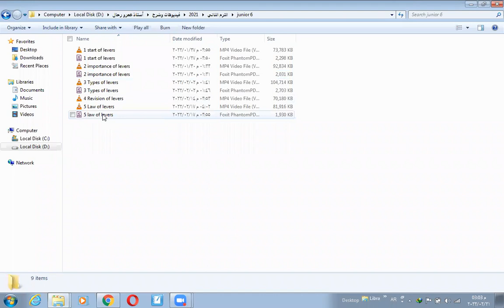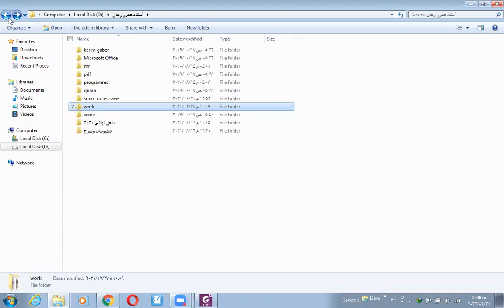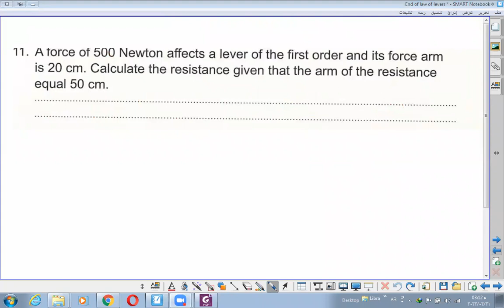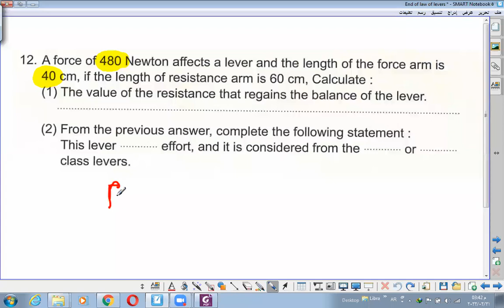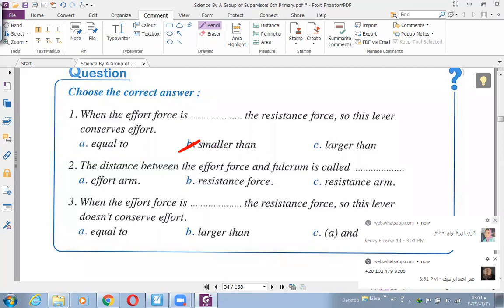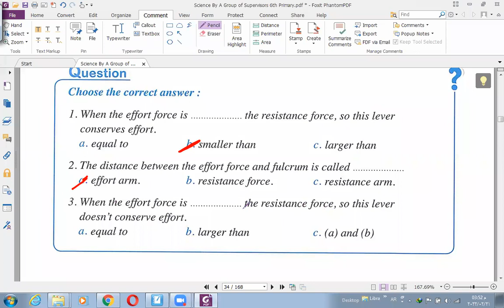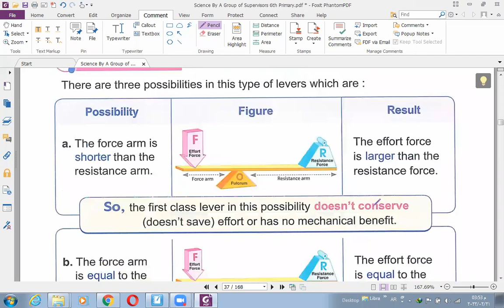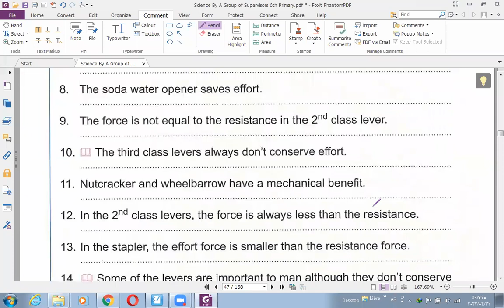6 End of levers